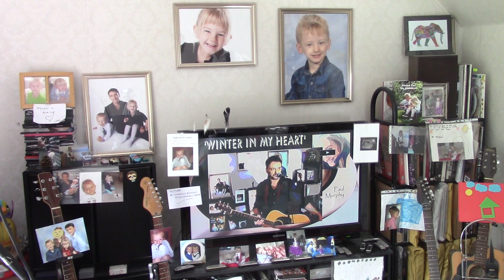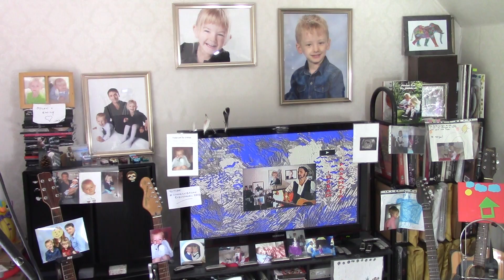Paul Murphy - 'I Don't Need You Any Way' . Remake.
One of those, laying your cards out songs. Precursors, I guess, 'Idiot Wind', 'Steel And Glass', etc.

It's worth noting, I think, that the song is ambiguous as to who is singing to whom; woman to man, man to woman, teenager to parent. I might be singing it to myself.

      Me
08 April 2024